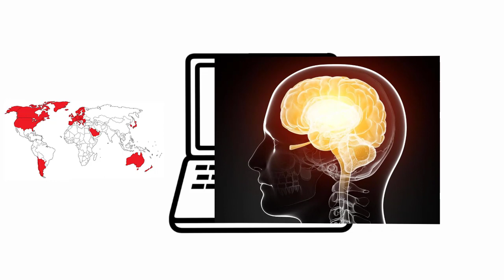tu peux faire ses business à coté de ton travail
ses business te permettrons d'avoir des revenus passifs. A côté de ton travail tu peux avoir d'autres activités te permettant de bâtir ton empire ou même juste avoir une source de revenus en plus. cette vidéos te dévoilent quelques activités qui peuvent te permettre d'avoir cela.

ENSEMBLE NOUS POUVONS
ENSEMBLE ON VA PLUS LOIN
RECEVOIR LE LIVRET GRATUIT: Les 7 Raisons de Croire au Réveil de l'Afrique

LIENS